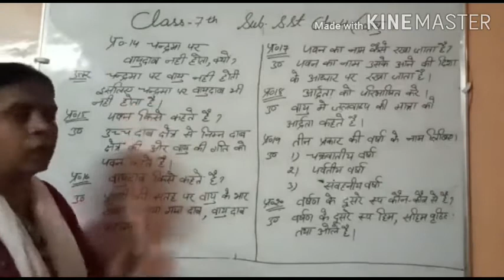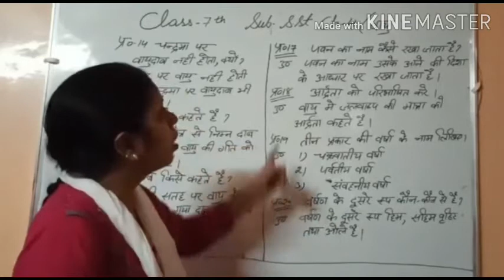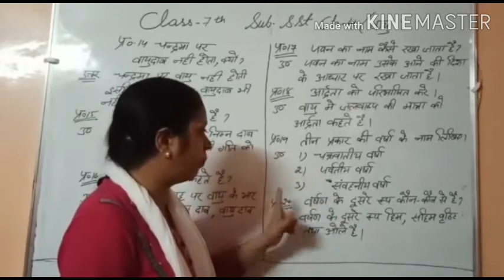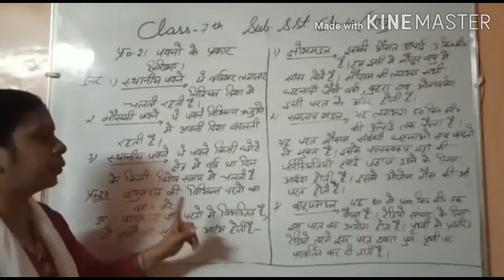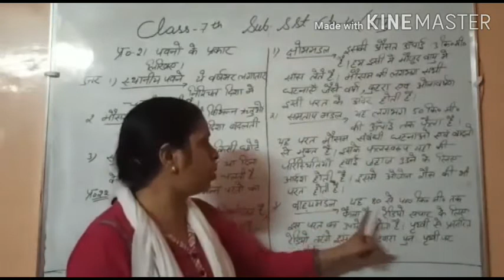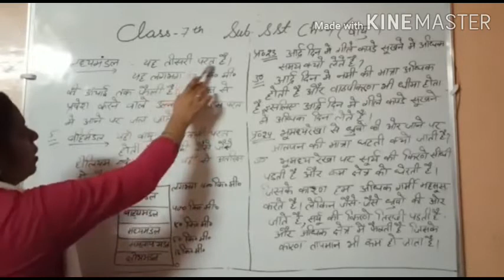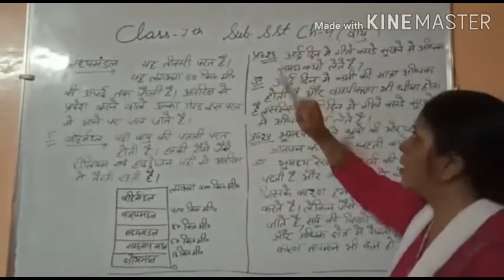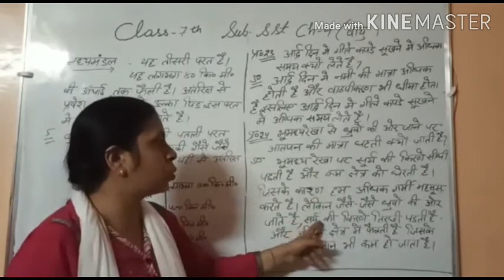7th Social Science Revision Air 16.09.20